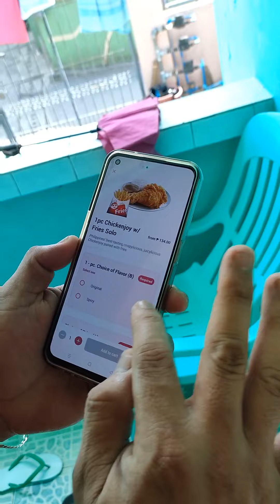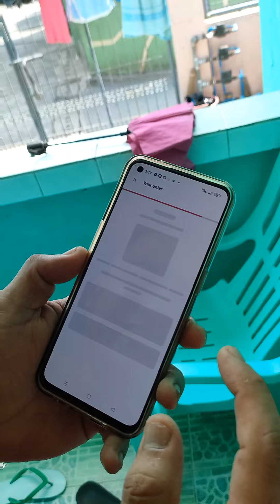Tulog ka lang pogi, oorder kami. haha